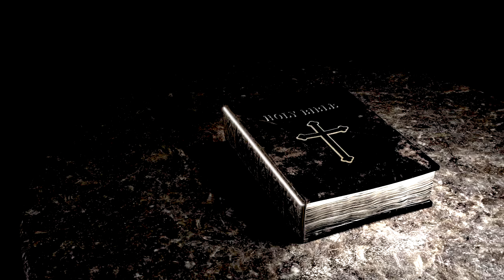"WHY I LEFT THE CHURCH!": JEWISH RAPPER SPEAKS OUT